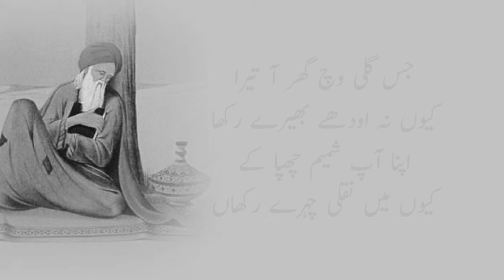Baba Bulleh Shah Heart Touching Shayari New |2024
Baba Bulleh Shah Heart Touching Shayari 2024

punjabikalam 2024